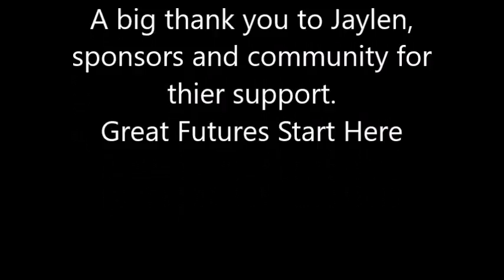Fundraising dinner for Boys and Girls Club of Chambers County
The Valley Raises $6,000 For Boys And Girls Club Of Chambers County.